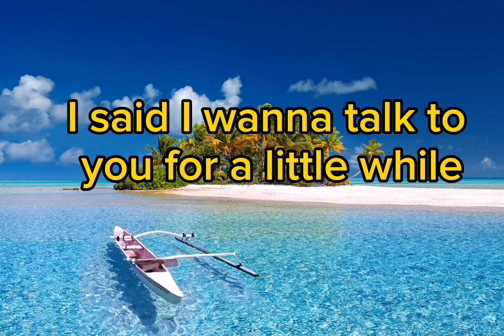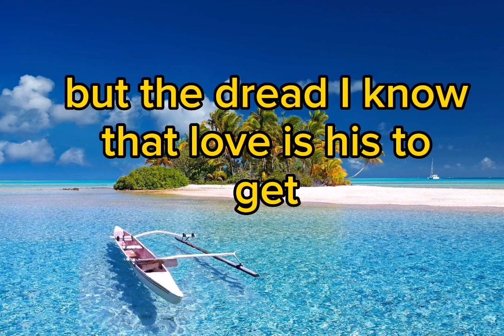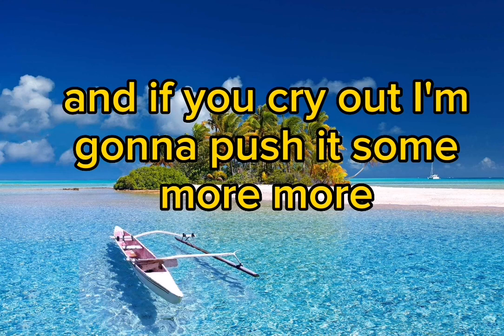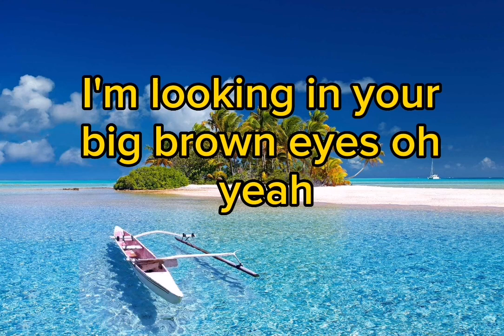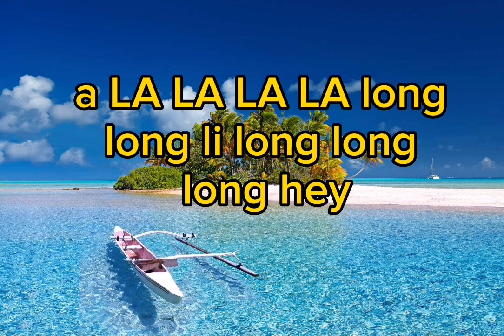Bob Marley - A Lalala Long 💛nocopyrightinfringementintended